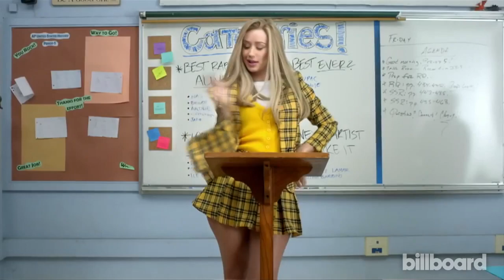¡Filtran fotos de Iggy Azalea semi desnuda!